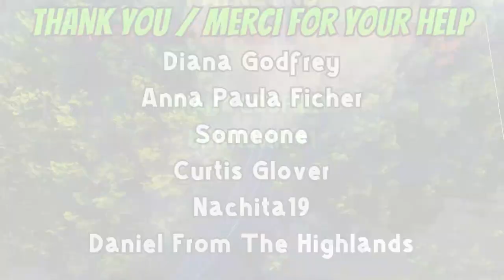08-12-24 - Sauble Beach Camping Trip Arrived! Setting Up Camp - Part-2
Continuing to set up camp. Kitchen Master Canopy set up and the Ozark canopy to cover the Coleman.